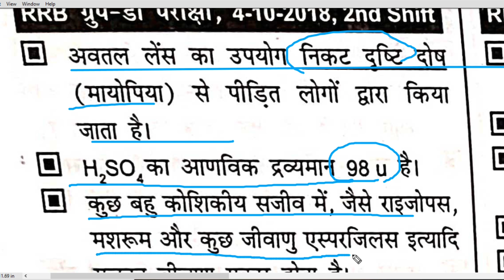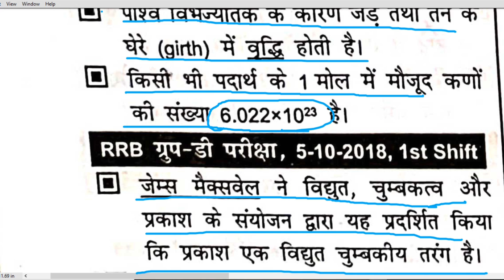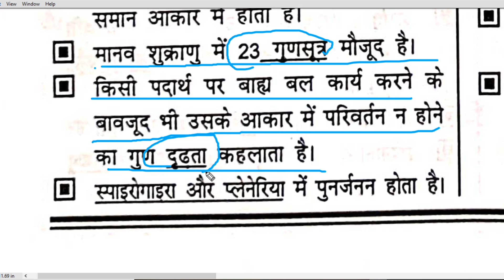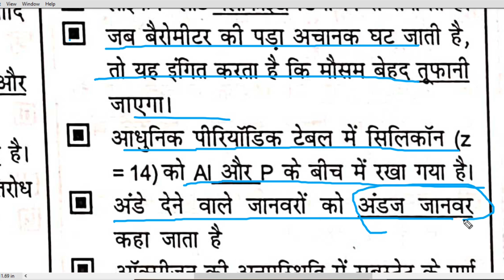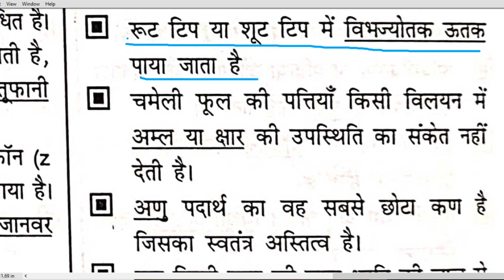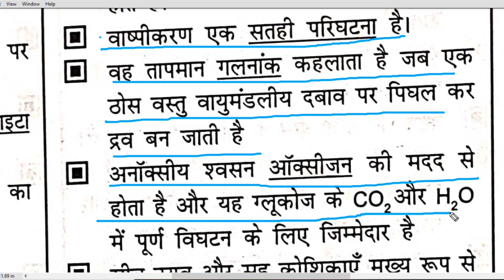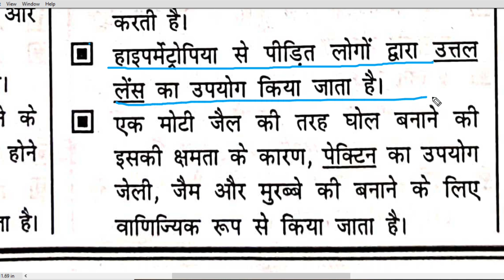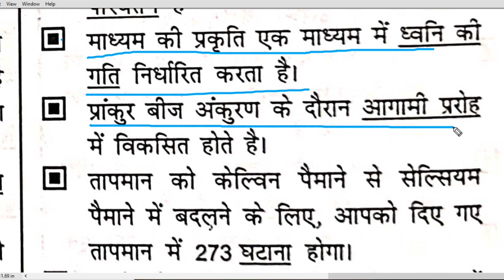speedy gk part 162||speedy gk audio in hindi, speedy samanya adhyan || new speedy gk 2020 railway gk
speedy gk part162/speedy gk audio in hindi|| रेलवे सामान्य अध्ययन||speedy samanya adhyayan gk gs new speedy gk 2020 railway samanya adhyan

दोस्तों अगर आप किसी भी जॉब के लिए त्यारी में लगे है तो आप ये पूरा सीरीज का वीडियो एक दिन में कम से 2 part जरूर देखें जिससे की आपका किसी भी exame  में कोई question नहीं छूट पाये